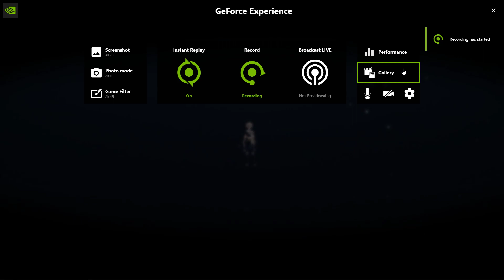Genshin Impact - Special Program Version 4.0 FONTAINE !!!! New Characters!!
Genshin Impact - Special Program Version 4.0